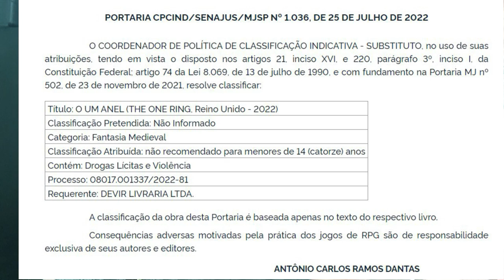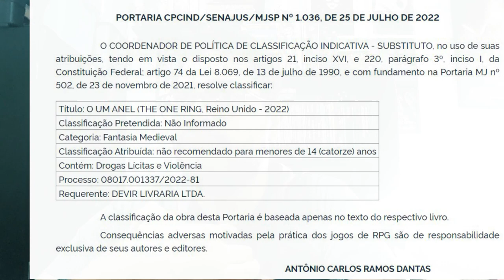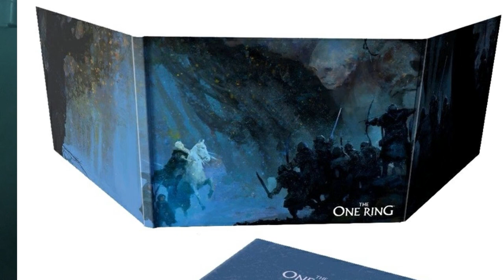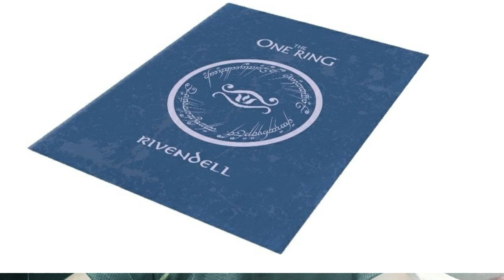O Um Anel RPG 2ª edição será lançado no Brasil!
Olá pessoal! No vídeo de hoje falamos várias novidades sobre O Um Anel RPG 2ª edição, desde lançamentos nos EUA, quanto ao lançamento no Brasil pela Devir Livraria.

Caso você queira conferir, colocamos os links para tudo o que falamos no vídeo de hoje:

- Publicação no Diário Oficial da portaria de classificação indicativa (no final da página)
- Notícia publicada no portal ICv2 sobre o lançamento do Ruins of the Lost Realm

Caso você queira, você pode se tornar um cliente Prime Amazon, que além de frete grátis, você terá acesso ao serviço Amazon Prime Videos e poderá acompanhar a série Aneis do Poder, desde o lançamento: